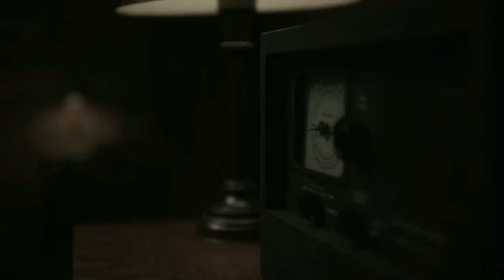First days after the war｜The Man In the High Castle｜Season 4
Episode Plot:In 1946, as the United States capitulates to the succeeding Nazi regime, US Army Captain John Smith must choose between two difficult paths: resist the new government or assimilate into America's new way of life.

The Man in the High Castle is an Amazon Prime original series that portrays a post-war, dystopian world where the Allies lost World War II.